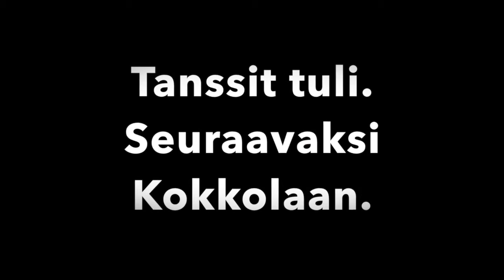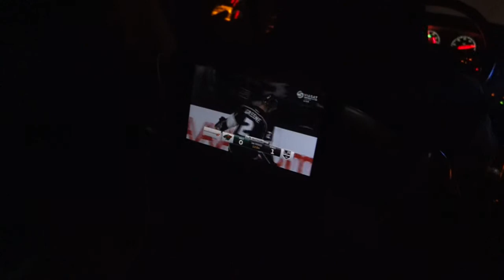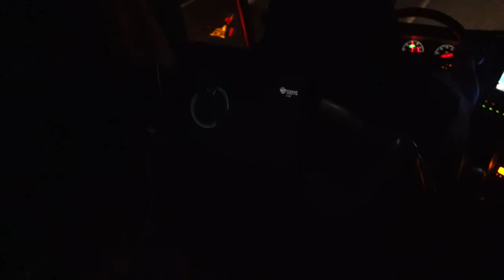Maksettu Pyöveli - Videoblogi osa 1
Pyöveleiden matkassa Ruoska ja Nibacos -otteluissa.